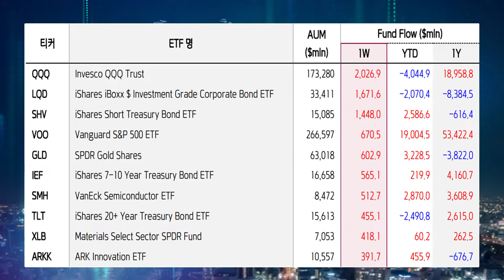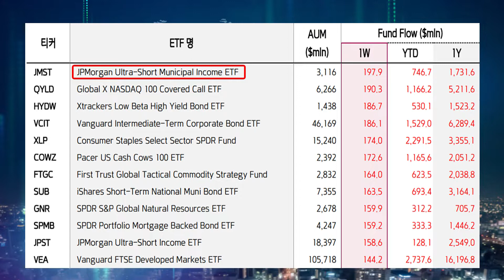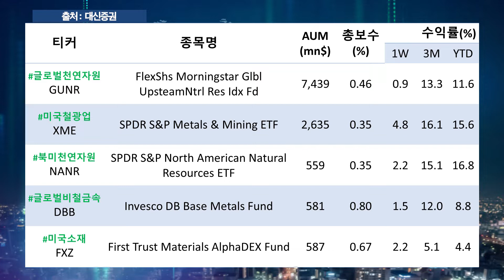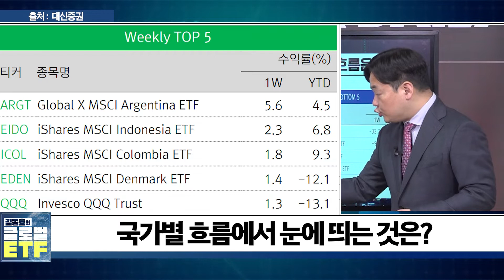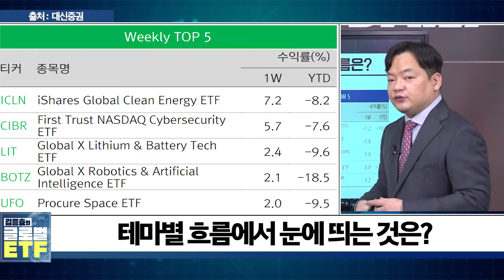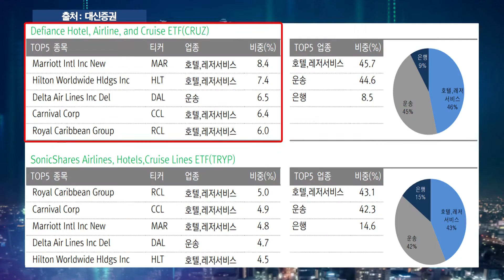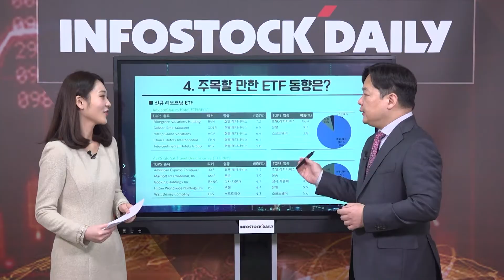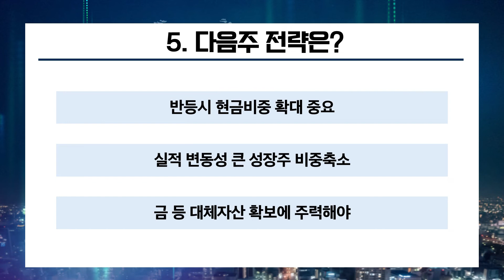[글로벌ETF21회] 글로벌ETF 주간 동향, “악재 소멸, 매수 본격화?”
1. 글로벌 ETF 동향은?
- 기술주(QQQ)와 채권 펀드 환입이 두드러져
- 배당주, 필수소비재, 초단기채권, 금 등에 자금 유입

2. 신고가, 신저가 흐름에서 볼 수 있는 시장 동향은?
- 우크라 사태로 원자재 변동성에 따른 매수 중
- 채권은 하락 지속

3. 국가별, 섹터별, 테마별 흐름에서 눈에 띄는 것은?
- 전체적으로 원자재에 대한 관심 확대
- 전쟁 관련해 단기 테마 급증

4. 주목할만한 ETF 동향은?
- 지정학적 위험에 흔들리는 리오프닝
- 신규 런칭 리오프닝 ETF 동반 하락 중
- 겹치는 종목에 대한 관심은 중기적으로 유효

5. 다음주 전략은?
- 반등 시 현금 비중 확대 중요
- 실적 변동성 큰 성장주 비중 축소
- 금 등 대체자산 확보에 주력해야